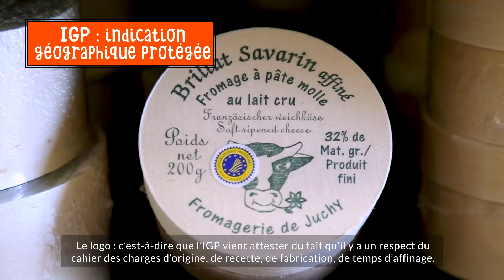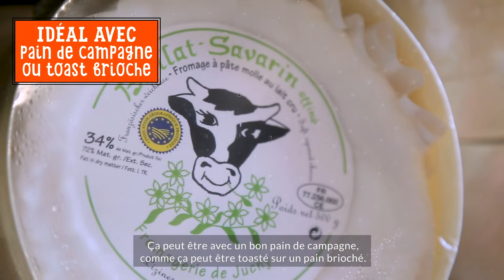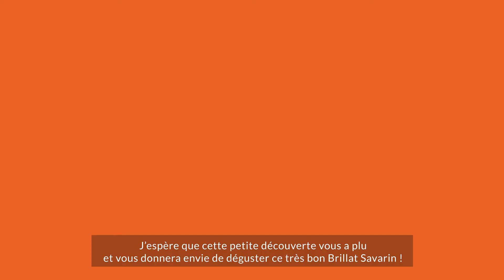La recette secrète du Brillat Savarin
Parlons fromage... parlons Brillat Savarin ! Il y a quelques semaines, juste après mon périple à Ladoix, en Bourgogne, je suis passée à la fromagerie Delin car j'ai entendu dire qu'on y faisait un des meilleurs Brillat Savarin. Et je n'ai pas été déçue !

Voici les clés pour reconnaitre un bon Brillat Savarin et savoir de quelle façon le déguster.

Et pour en savoir plus, RDV sur le blog avec plein d'idées recettes à la clés :